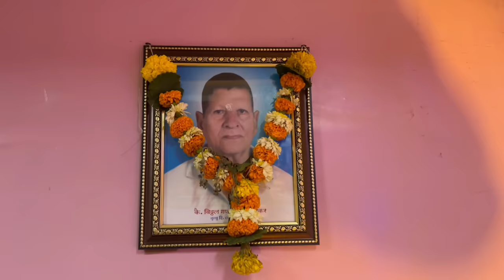246th VLOG🤩| bike vr vajat vajat bappa la dila nirop🌺| दहिगावकरांचा राजा | विसर्जन सोहळा | AmanD